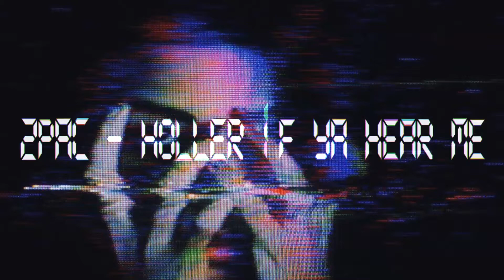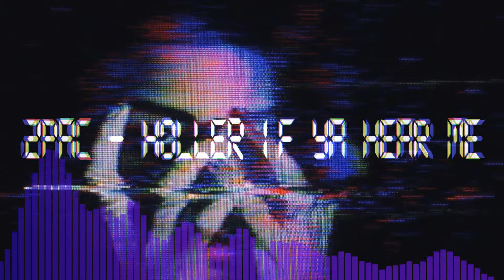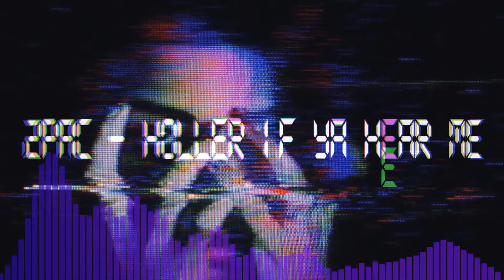Тупак на бите от Скриптонита / E.T.A.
-music

тупак скриптонит e.t.a.